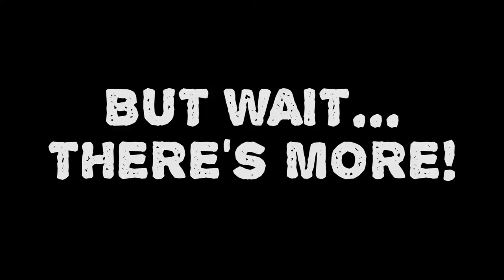[MOTOVLOG][Oedip] - 2008 Honda CBR 1000 RR Test Ride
2008 Honda CBR 1000 RR test ride! Merci mult teamgreen pt sustinere!
Just Bikers!

Twitch for live sessions of WOT or other games.